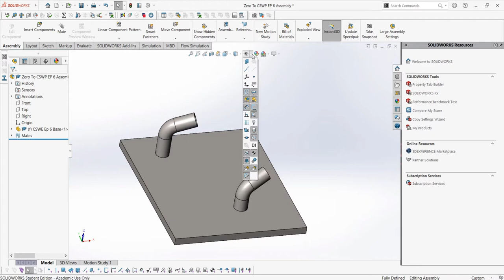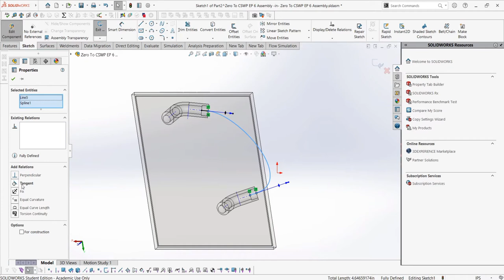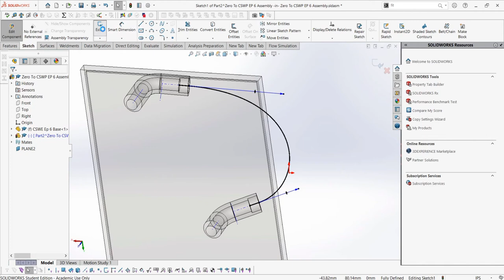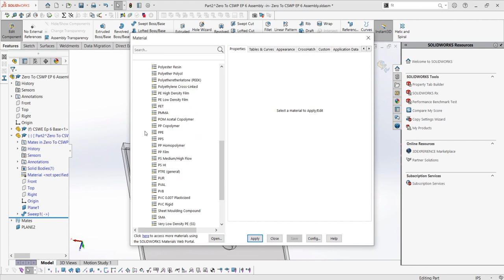Cracking The CSWE | Episode Six: Assembly Modifications | Full Certified Solidworks Expert Course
Episode six of Cracking The CSWE, a full series on the CSWE exam. In this video we look at making modifications to assemblies much like what you would see on the CSWE Exam